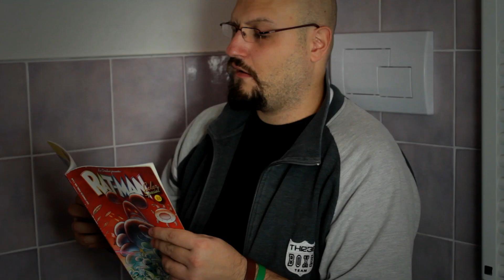CHE E' QUESTO SKORPION??? + MOUSE GAMING ALLUMINIO REAPER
Info Acquisto Mouse
Info Acquisto Skorpion
Cooler Master continua a stupirci con prodotti sempre molto curati sotto il profilo del design e dell'attenzione verso il gaming di alta qualità!

Informazioni tecniche

•(-• INFO UTILI •-)•

Attenzione, tutte le musiche nei video sono originali e create da noi. Non sono in vendita e non sono scaricabili :) .